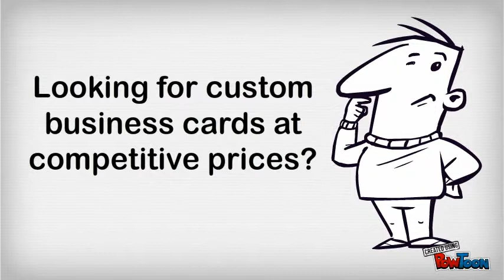Business Promo - J-Files Graphics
Business ad for J-Files Graphics. Animation tools by PowToons.com